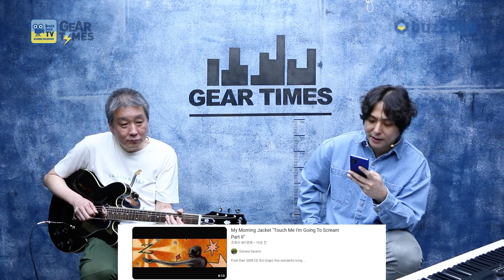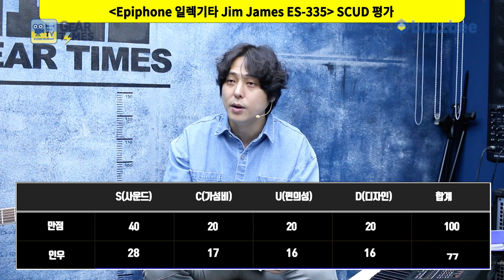[GearTimes 3721회] 에피폰 Epiphone 일렉기타 Jim James ES-335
에피폰 Epiphone 일렉기타 Jim James ES-335

0:00 오프닝
4:33 스펙(Spec)
5:23 사운드 테스트(Sound test)
11:31 시연 (Demo)
13:22 한줄평
14:14 점수